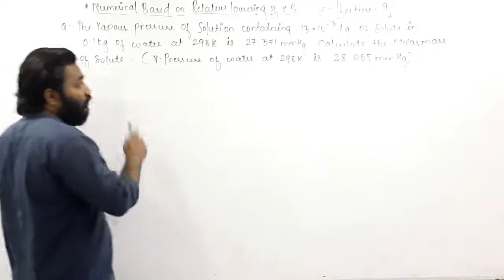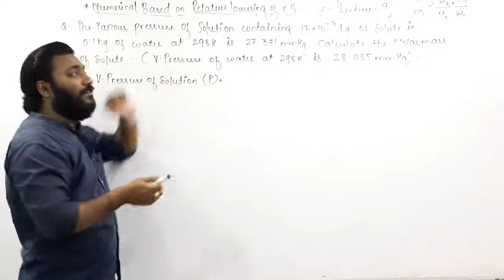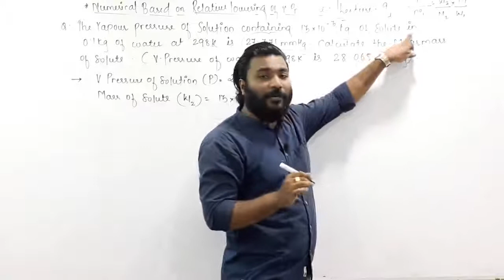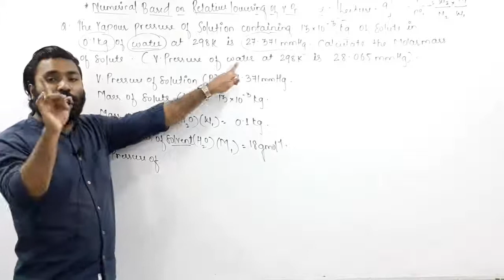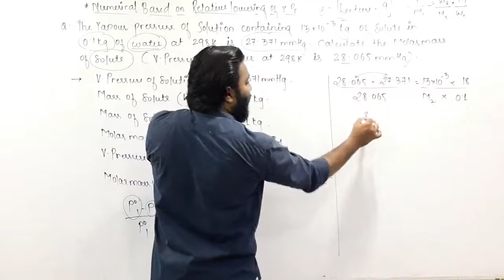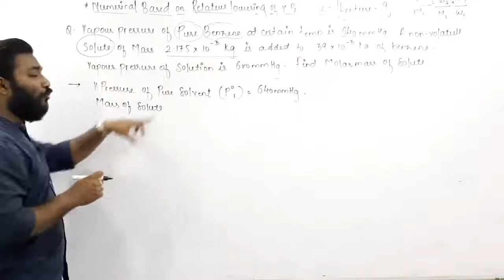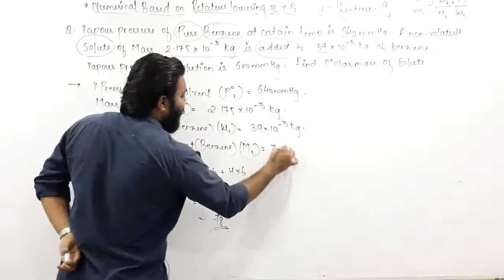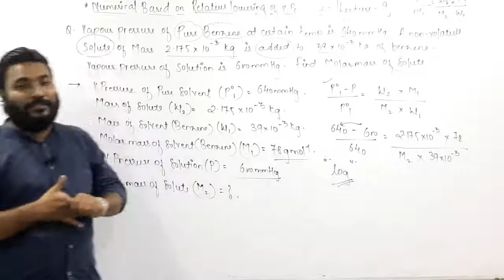12thChemistry 2 SOLUTION Lecture 9 BY Girish Tadadikar Sir